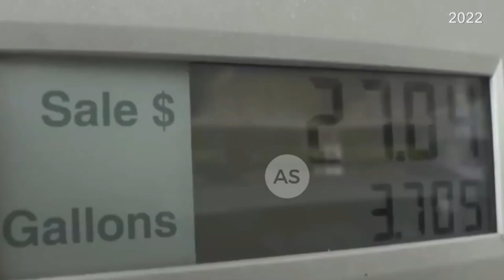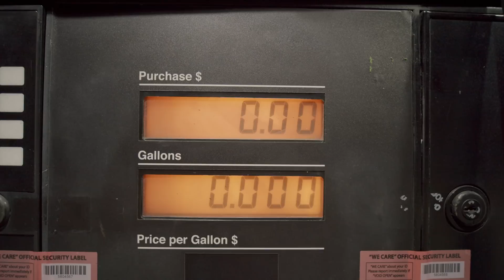Ghana to start the production of Affordable Electric cars from mana mobility and DTI School collab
Design and Technology institute is in collaboration with Mana Mobility to Bless Ghana with the first-ever made-in-Ghana affordable electric cars by the end of January 2023